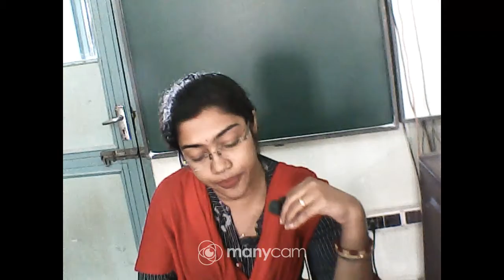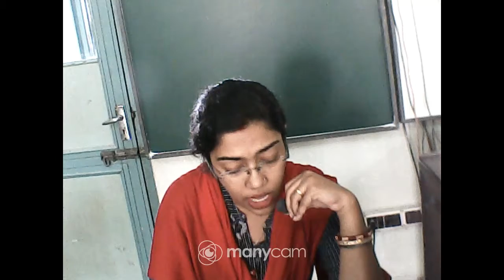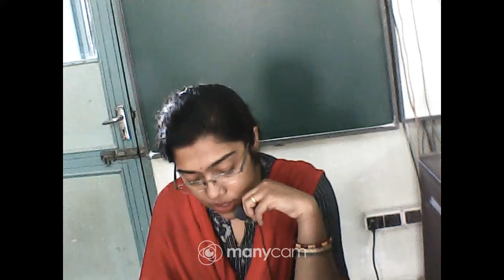CLASS IX-ENGLISH LIVE (TOPIC : THE BEGGAR-1)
TEACHER : ANURATI BANERJEE